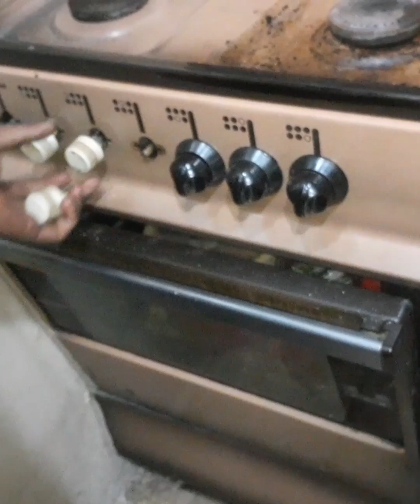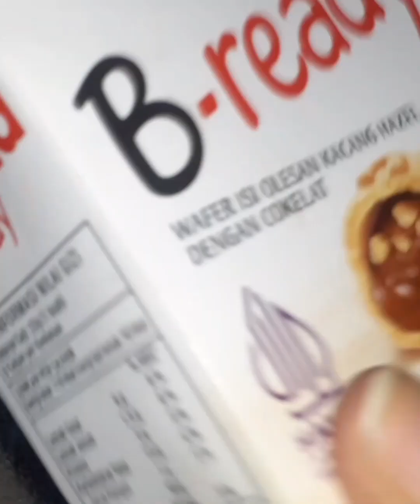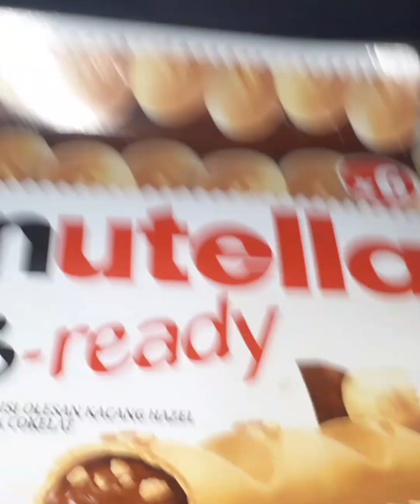Bohat bara hadsa sa bach gy Allhumdulelah||cooking range lany sa pahly ya video dykh la